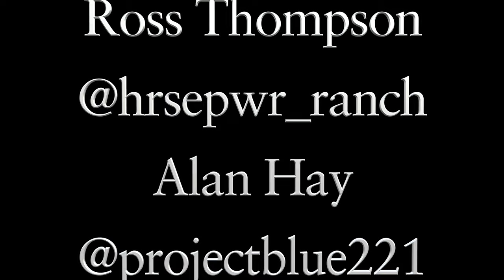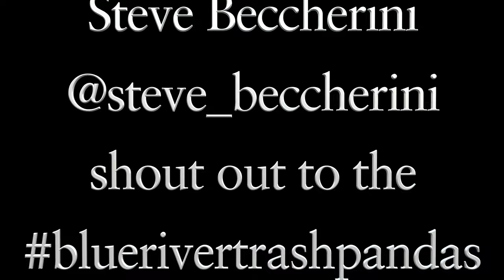CAN'T LOOK BACK - Kytami & Phonik Ops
Kytami & Phonik Ops - Can't Look Back
Video shot and edited by Ravenwolf Productions
Location: BC Backcountry, Canada